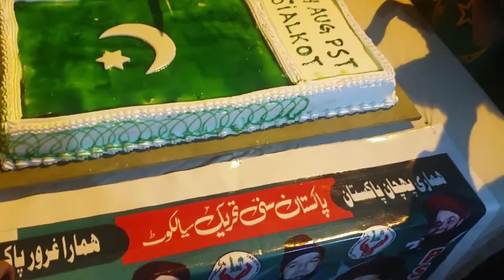Cake cutting cermony | 14 august 2019| sialkot